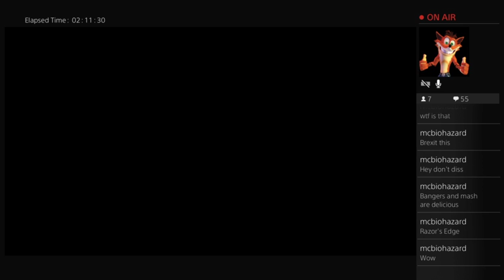Ben-San's Saturday Night Slamz Episode 2 -- WWE 2k17 Universe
In which Bo Dallas and Andre the Giant's epic rivarly continues, and Davey Boy Smith & Sheamus discuss the ramifications of Brexit.